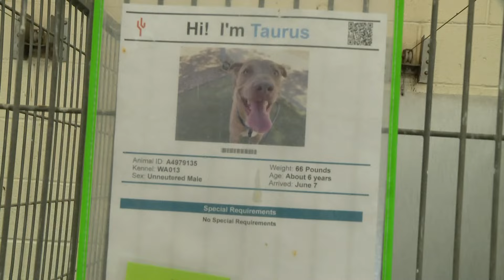Tips to keep your pets from running away on Fourth of July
Animal specialists suggest getting your dog microchipped and giving them toys and treats to occupy their mind.